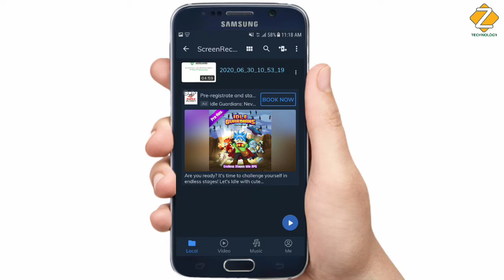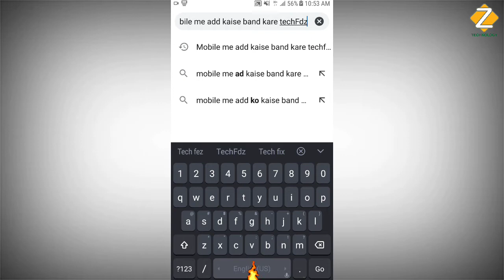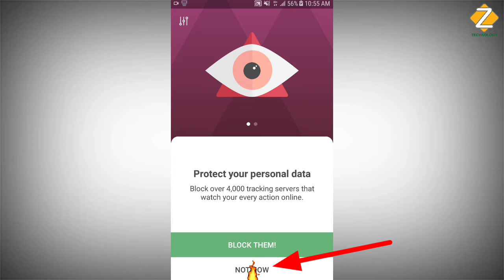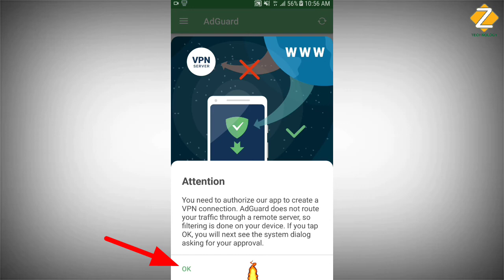د موبايل نه ايډ Ads داسې ختم کړئ|ايډ ad څنګه ختم کړو|Mobile ads problem|How to stop ads in mobile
Hi
تاسو به ﺫده کړئ چې څنګه کولې شو په موبايل کې ايډﺯ ads بند کړو_
د موبايل د ايډ ad بندولو آسانه طريقه_
د موبايل ايډﺯ مشکل چنګه ختم کړو_
How to stop ads in mobile phone

Ads stop.
Ads problem 2020 solve.
Ads problem in pashto.
Pashto videos.

ملګرو که ويډيو مو خوخه شوۍ وۍ چينل  سبسکرايب کړﺉ او که څه مشکل درته وۍ نو کمنټ کۍ وليکي مننه۔